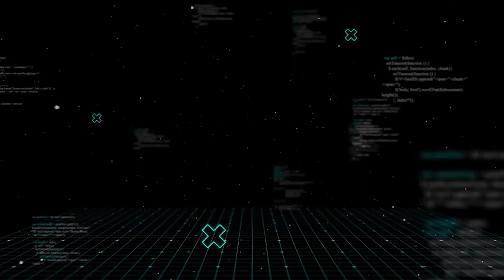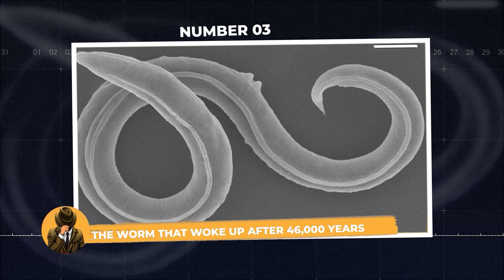Top 10 Prehistoric Animals Found Frozen in Ice – Still Intact After 40,000 Years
Beneath layers of ice and frozen earth lie the most astonishing time capsules on the planet — perfectly preserved creatures from a world long gone.

In this documentary-style countdown, we reveal the Top 10 Prehistoric Animals Found Frozen in Ice, each one offering a breathtaking glimpse into the distant past.
From mighty predators to fragile newborns, these frozen discoveries are rewriting what we know about evolution, extinction, and survival.

In this video, you’ll discover:

0:00 The Secrets Frozen Beneath the Ice
0:35 🦖 Issi saaneq – The “Cold Bone” dinosaur that once walked a warm, green Greenland.
1:40 🐺 Zhùr – The ancient wolf pup from the Yukon, preserved for 57,000 years with fur, skin, and tiny whiskers still intact.
2:32 🐎 The Batagaika Foal – A 42,000-year-old baby horse found with liquid blood still in its veins, the oldest ever discovered.
3:22 🐠 The Chilean Ichthyosaurs – Real-life “fish dinosaurs” unearthed beneath melting glaciers in Patagonia.
4:18 🐫 The Arctic Camel – A hairy giant that once roamed snowy Canada long before desert camels existed.
5:01 🐺 The Yakutia Wolf Head – A massive Ice Age predator’s head found with brain, teeth, and fur perfectly preserved.
5:50 🐶 The Mysterious Puppy with Its Last Meal – Its stomach still contained the flesh of a woolly rhinoceros, its final hunt frozen forever in time.
6:27 🧫 The 46,000-Year-Old Worm – Brought back to life after millennia in the Siberian permafrost.
7:24 🦏 Sasha – The golden-furred baby woolly rhinoceros, preserved so perfectly that even its internal organs remain visible.
8:09 🦁 Sparta and Boris – The two cave lion cubs frozen as if asleep, their DNA almost completely intact, the most extraordinary Ice Age predators ever found.

These are not myths or fiction — they are real discoveries made by scientists in the Arctic, Siberia, and Antarctica, proving that the ice still guards the secrets of life and death.

From baby rhinos to ancient worms, this journey through frozen time will change the way you see our planet’s history forever.

✨ Watch until the end to discover which of these frozen giants takes the number one spot.